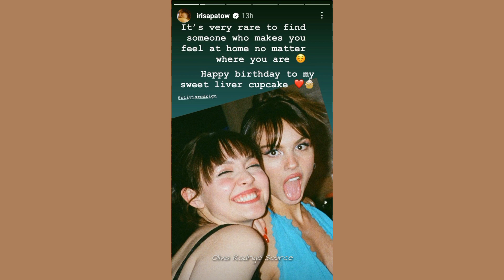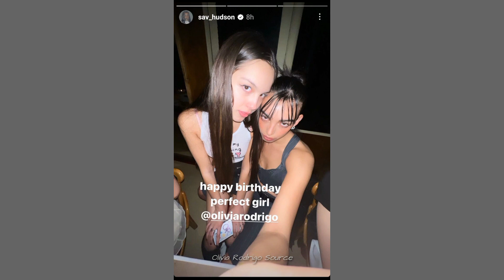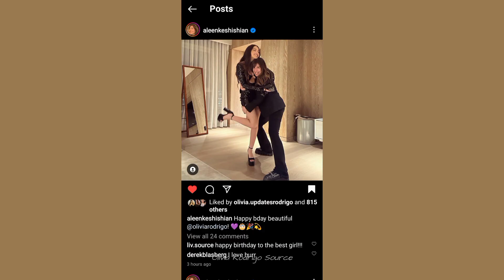Olivia Rodrigo Celebrating Her 20th Birthday with Family & Friends + Birthday Greetings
watch till the end, trust me 😉

can't belive it 🥺 I feel like its yesterday fr. I remember making a special video YOU GUYS last year and with @OliviaRodrigo_Famfor Liv's 19th, and now she's 20 🥺 what a time lol

also I haven't been able to make a special video for Liv's 20th because of school, I barely had enough time, not as before, that's why on last year's Liv's birthday, I was able to collect and edit a special video with YOU GUYS for he, from the bottom of my heart, thank you all for participating on that video 🥺 I wish we could go back lol, I had to admit it, lol the edit I mean my edit was kinda not good lols, but I think I had improved lmao

on top of that, I also used the exact audio on the other Birthday Liv video last year, go watch all of them including the special video on this playlist

PS:I had to post it 21st/22nd because I want all the wishes to Olivia to be in this video, to be memorable and also  to avoid alot of uploads :) did not inculde also Liv's stories to avoid repition but I'll post it on the other vid!